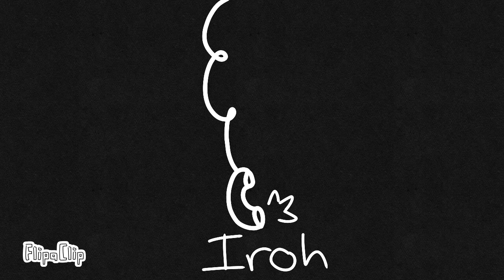Iroh || animation meme || filler kinda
didn't know what else to do so I just finished this. lol mmmm filler aaaarddwghsfaas

character has no name yet plz (⁠・⁠_⁠・⁠;⁠)